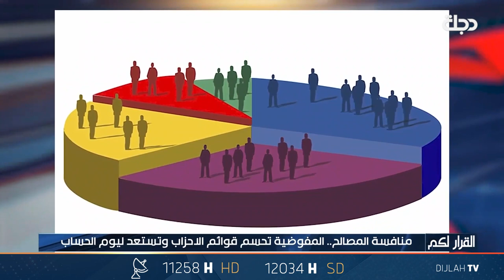منافسة المصالح.. المفوضية تحسم قوائم الأحزاب وتستعد ليوم الحساب